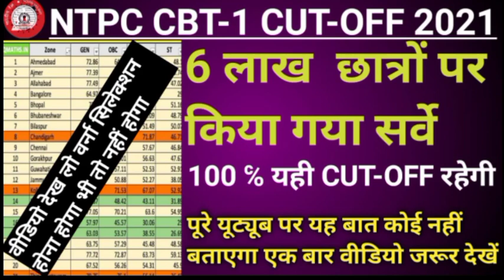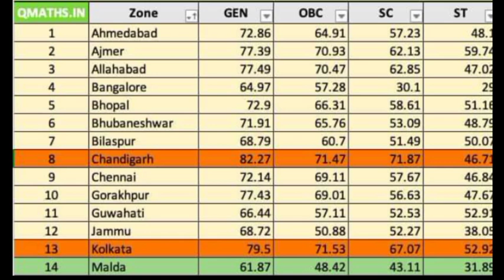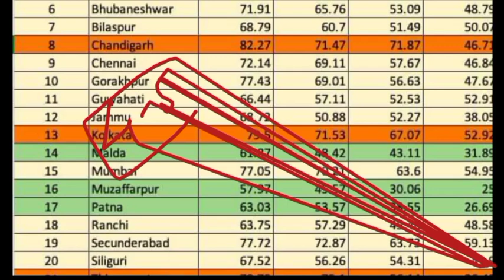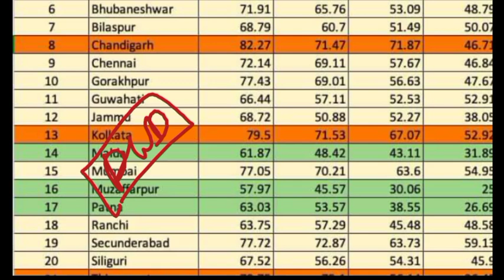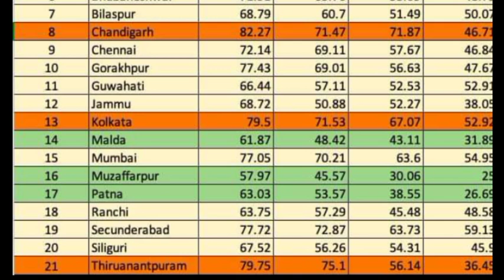RRB NTPC में यदि आपके 35 से 40 नंबर आ रहे हैं तो CBT-2 एग्जाम की तैयारी करो | ntpc CBT-1 cutoff 2021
🔴 यदि आप किसी भी एग्जाम की तैयारी कर रहे हैं तो जुड़े टेलीग्राम  से  या टेलीग्राम पर सर्च करें। STUDY WITH MATH
🔴 teligram chenal   👇👇👇

🔴   [6/17, 3:34 PM] STUDY WITH MATH: rrb alp technician Candidature Cancelled notice, rrb je replacement panel kolkata, rrb kolkata je replacement panel, rrb alp technician replacement panel Kolkata, rrb je

🔴  RECRUITMENT 2021, rrb alp technician RECRUITMENT 2021, rrb alp recruitment 2021, railway alp recruitment 2021, rrb ntpc cbt1 ANSWER KEY, rc group D Exam 2021
[6/17, 3:34 PM] STUDY WITH MATH: rrc group D Exam date, rrc group D Exam Schedule 2021, railway ntpc exam

🔴[6/17, 3:38 PM] STUDY WITH MATH: ntpc cut off, ntpc cut off 2021, ntpc cut off 2016, ntpc cut off 2020, ntpc cut

 🔴 d exam date, railway group d exam date latest news, latest news, group d exam date latest news, umang study, sanoj sir, umang study sanoj sir

video is for of fair useducatiunder section 107 of the copyright act reporting, is made for "rair use" for purpos allowances such as criticism comment news reporting teaching, scholarship, entry rsearch, feared use is a use permitted by copyright statute that might otherwise be infringing non profit educational or personal use tips balance in favouronal purposes